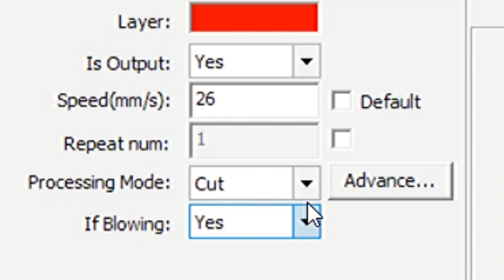AEON LASER 60W MIRA 9 Cutting On 2mm Acrylic - AEON LASER Official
AEON LASER 60W MIRA 9 Cutting On 2mm Acrylic
Material: Acrylic

MIRA9 is a professional desktop machine.
the working area is 900*600mm
Class 1 Laser
Clean Pack technology
High-Speed Digital Step Motors
Built-in Water Cooling System, Exhaust Fan, and Air Assist Pump
Standard Honeycomb Table
Superfast engraving speeds of up to 1200mm/s